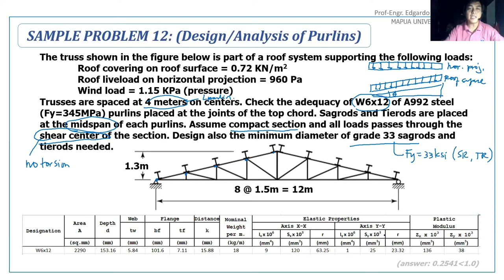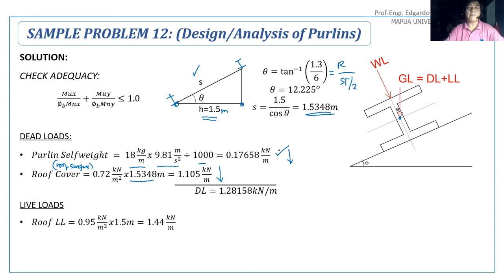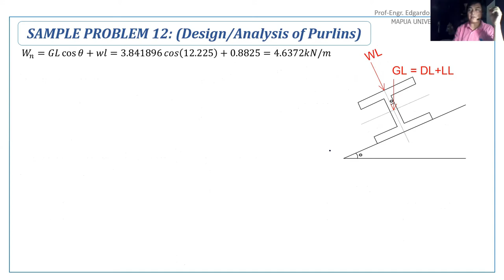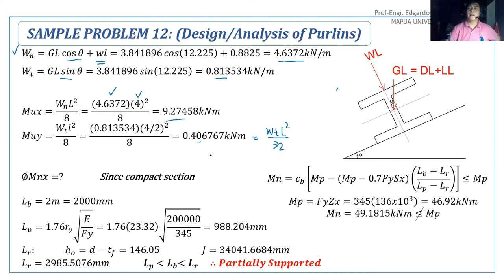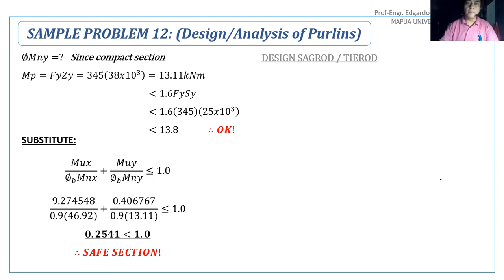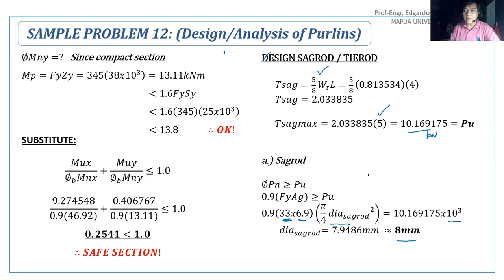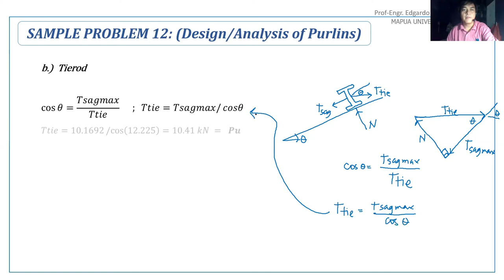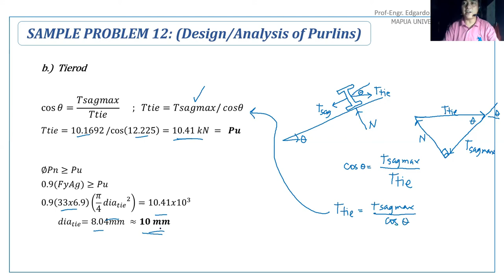SM2C2 ANALYSIS OF PURLIN & DESIGN OF SAGROD AND TIEROD